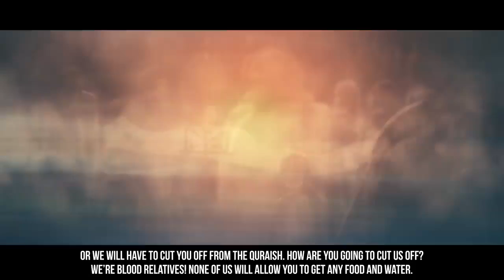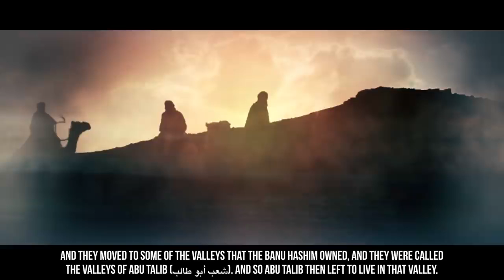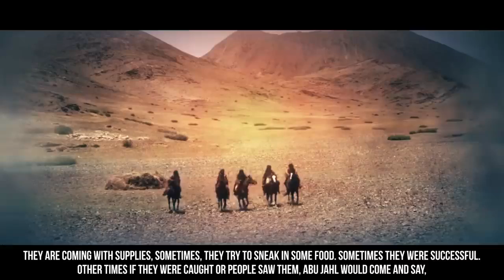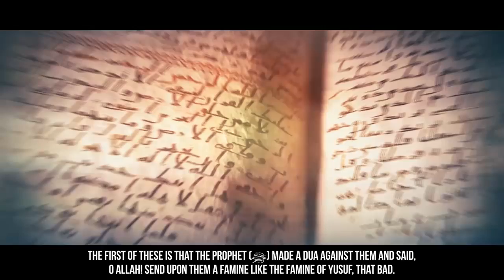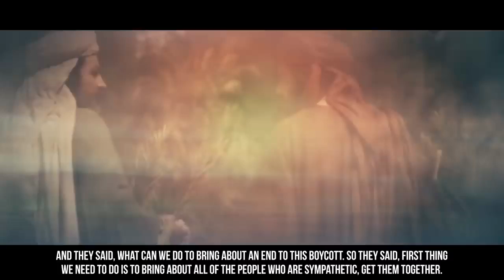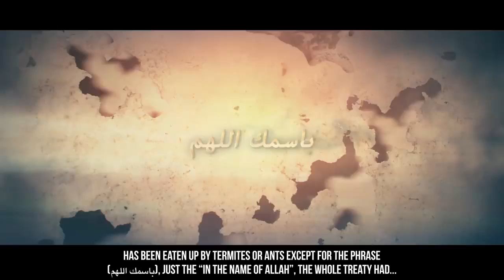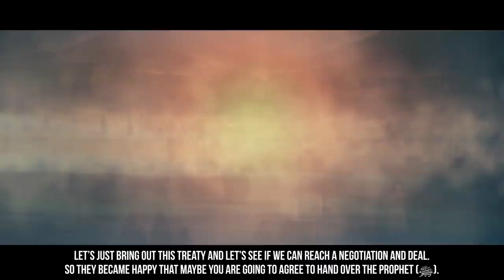EP13 When They Boycotted The Prophet ﷺ Story Of Muhammad ﷺ SeerahSeries Dr Yasir Qadhi